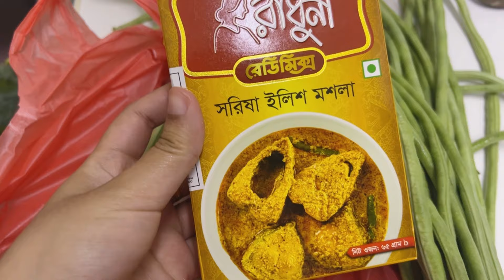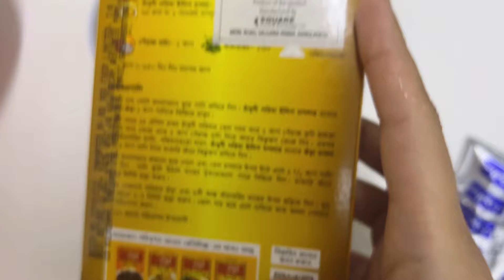ছোট বোন মেজো ভাইকে কি দিয়ে এতো খুশি করলো / ছোট বোনের এতো দিনের অপেক্ষার প্রহর শেষ হলো